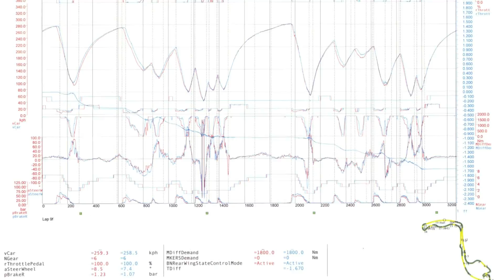🚨 ¿CUÁNTO CUESTA un FORMULA 1? 🤔 PRECIO de las PARTES de un coche de F1 | Dinero *Precio Motor F1*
¿CUÁNTO VALE UN F1? 🤔 ¿Cuánto CUESTA un Alerón Delantero? ¿Y un MOTOR? 🔥 Pues entra en este vídeo para conocer el VALOR de Cada PARTE de un Formula 1 ✅. En este vídeo conocerás el precio que tiene un coche de carreras y de todas sus partes, así como el coste de desarrollo y salarios. 💥